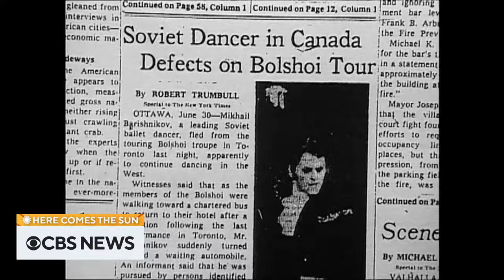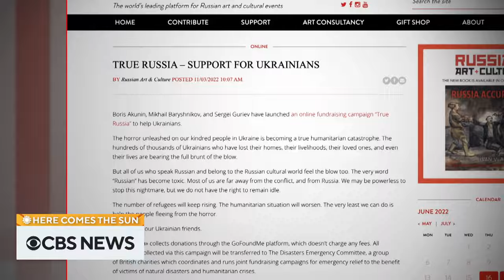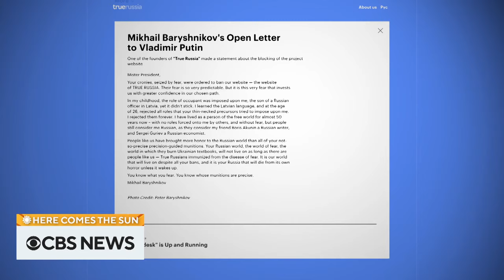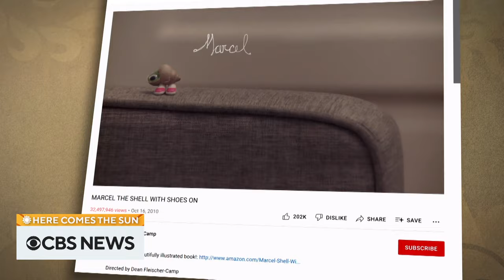Extended interview: Mikhail Baryshnikov and more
Dancer and actor Mikhail Baryshnikov sits down with Anthony Mason to discuss his role in “The Cherry Orchard” at Baryshnikov Arts Center in New York. He also voices his opinion on the ongoing war in Ukraine. Also, David Pogue meets the creators of Marcel the Shell, an animated character who stars in the film “Marcel the Shell with Shoes On.” “Here Comes The Sun” is a closer look at some of the people, places and things we bring you every week on “CBS Sunday Morning.”